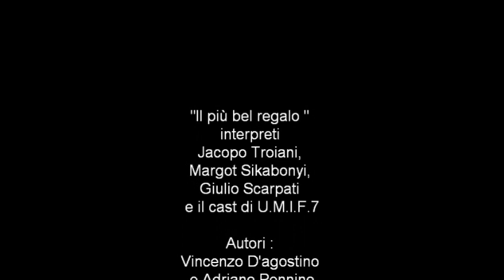Un medico in famiglia 7 Canzone di natale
Natale a Casa Martini  . il più nel regalo versione originale , cantata da Jacopo Troiani (Ivan) , Margot Sikabonyi ,Giulio Scarpati e in coro da tutto il cast di umif 7